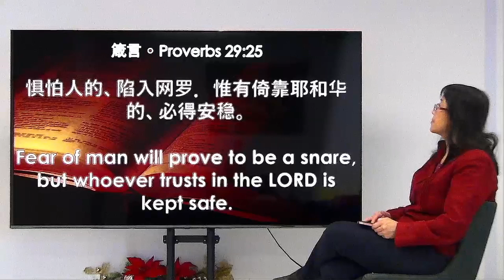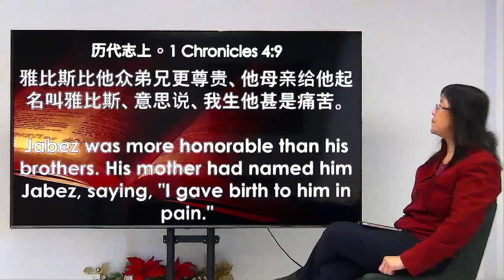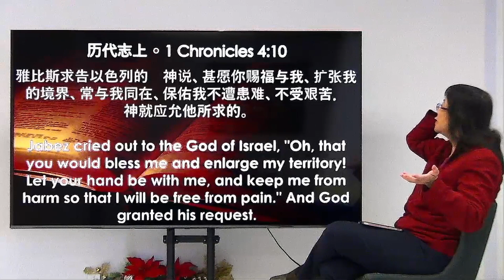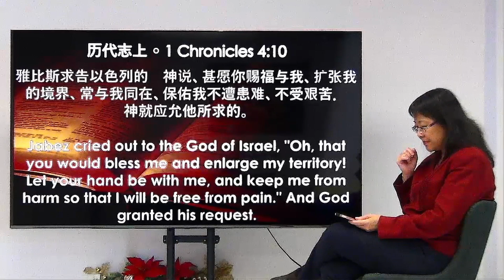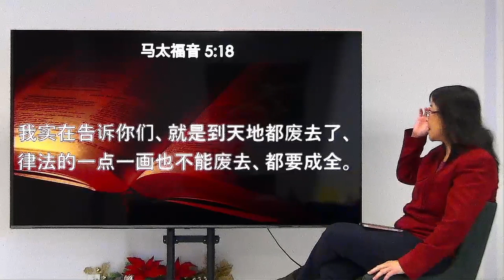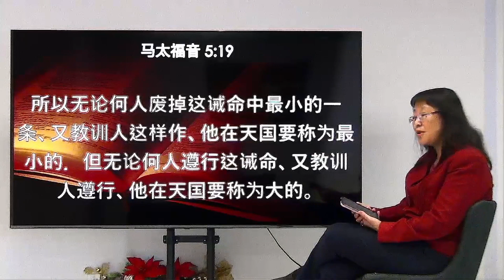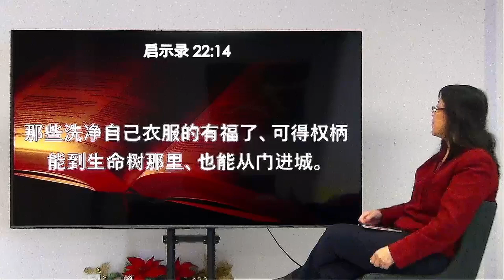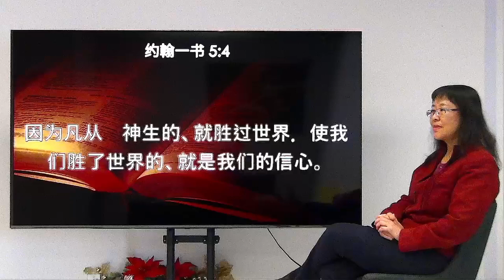Jun 30, 2024 本周启示亮光